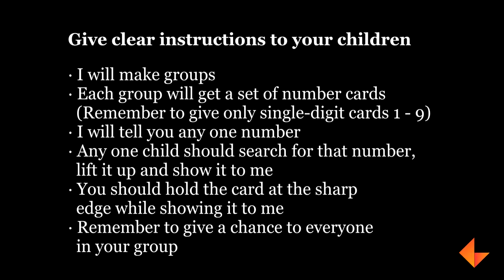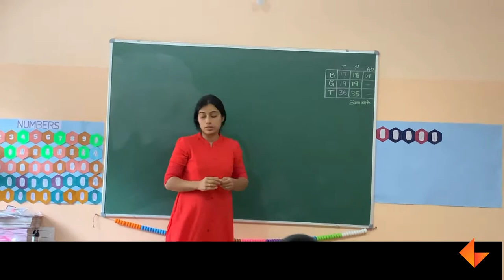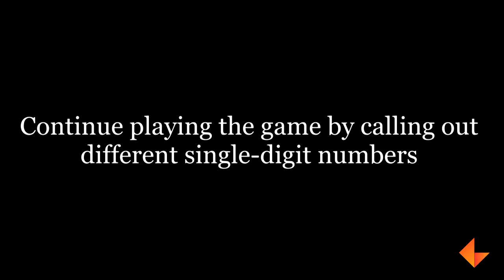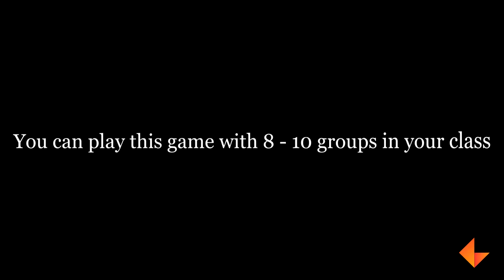Ganit Mala - Clip 3 - Maan Cards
In this video, you will be shown how to do the maan cards activity